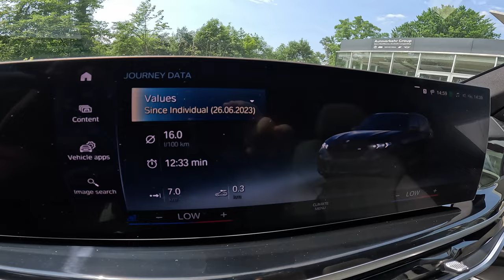2024 BMW X5 Facelift Test Drive POV l Ambience Binaural Sound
2024 BMW X5 Facelift Test Drive POV l Ambience Binaural Sound.

NEW BMW X5 Facelift 2024
Price: 149000 CHF / 166569 $ / 152261 EURO
Consumption: 11.8 l/100 km
CO2 emissions : 267 g/km
Acceleration 0 - 100 km/h: 4.3 sec
Top speed: 250 km/h, Electronically limited
Gross battery capacity: 0.96 kWh
Battery voltage: 48 V
Electric motor power: 12 Hp
Electric motor Torque: 200 Nm
Power: 530 Hp | 750 Nm
Engine displacement: 4395 cm3 | 8 V-engine
Trunk space : 650 l - 1870 l
Fuel tank capacity: 83 l
Length: 4935 mm
Width: 2004 mm
Height: 1765 mm
Wheelbase: 2975 mm
Ground clearance: 214 mm
Drag coefficient (Cd): 0.36
Turning diameter: 12 m
All wheel drive (4x4)
8 gears, automatic transmission Steptronic
Front suspension Double wishbone, Air suspension
Rear suspension Independent multi-link suspension, Air suspension

A new 4.4 liter V8 petrol engine, which was derived from the engines of the high-performance models from BMW M GmbH, ensures the outstandingly sporty temperament of the two top models. M TwinPower Turbo technology and a cross-bank exhaust manifold help the 390 kW/530 hp engine, whose maximum torque is 750 Nm, to achieve impressively superior performance characteristics.

The latest version of the eight-cylinder engine accelerates the new BMW X5 M60i xDrive and the new BMW X6 M60i xDrive from zero to 100 km/h in 4.3 seconds.

With the now standard design elements of the xLine model, the BMW X5 clearly gains in presence and robust charisma. Its front is characterized by the reinterpretation of the brand-typical features headlights and BMW kidney grille. The new headlight units have a contour that is 35 millimeters flatter. Their arrow-shaped daytime running light elements also act as direction indicators. Matrix LED headlights with cornering lights and anti-glare BMW Selective Beam high beam and M Shadow Line lights are available as options.

The BMW kidney grille Iconic Glow is offered for the first time as a further standard equipment for the six-cylinder models of the new BMW X5. Their waterfall lighting ensures a particularly present and brand-typical appearance. The vertical air curtains and the lower air inlet with a decorative clip in pearlescent chrome and triangular openings in the outer areas also contribute to the modern look.

The precisely further developed design of the BMW X5 also includes newly designed air breathers on the front side walls and the standard equipment with the Exterior Line and roof rails in satin aluminum finish. The rear lights now have a particularly striking contour of the sculptural light guide elements for the tail and brake lights. The L-shape typical of the brand is mirrored horizontally, creating a harmoniously glowing X motif within the rear lights.